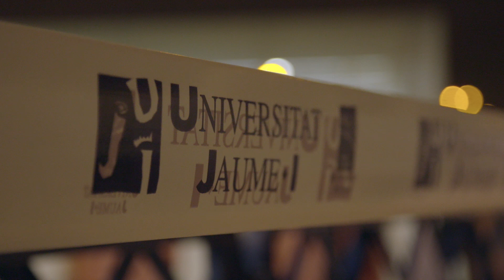Penya Short 2018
Runners representing 49 countries gathered in the city of Castellón. The athletes test their endurance, starting at sea level, making their way up 1,280 meters to finish in Sant Joan de Penyagolosa, in the Penyagolosa Mountains. IRUN4ULTRA was there to cover the race and we bring you a quick recap of Penyagolosa Trails 2018!